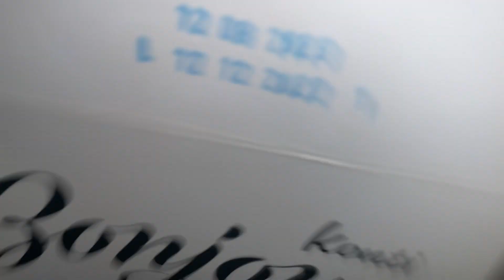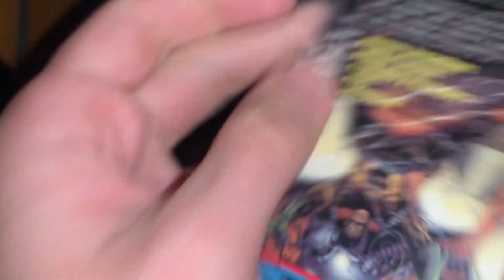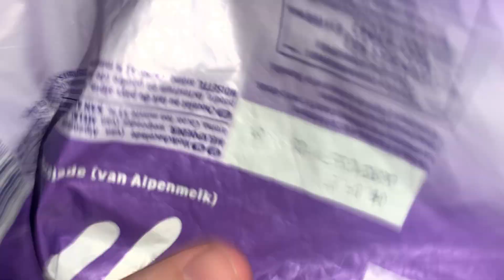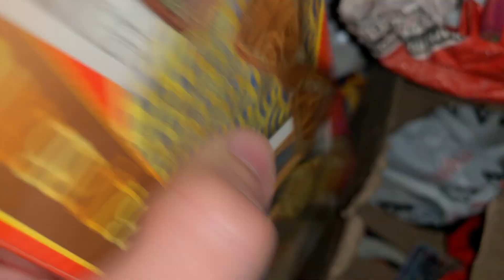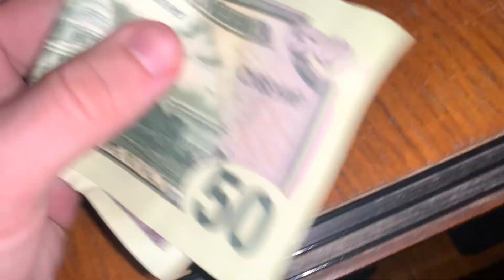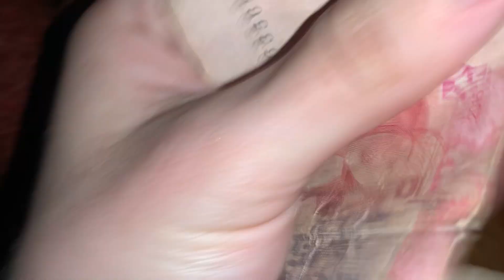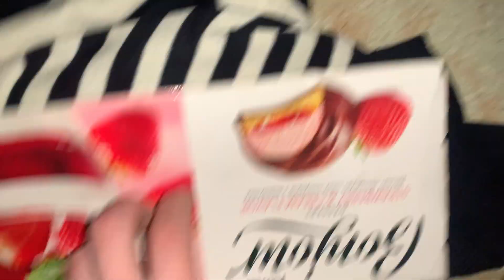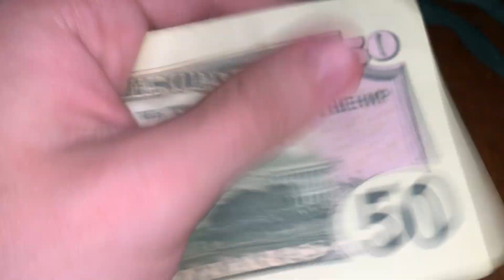CHAOTIC ASMR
Write a comment!